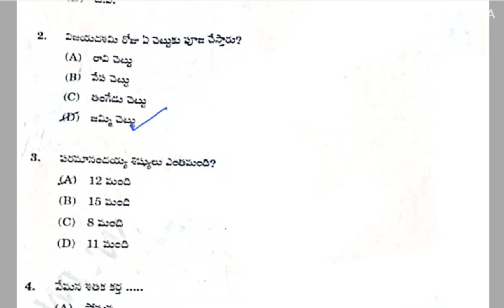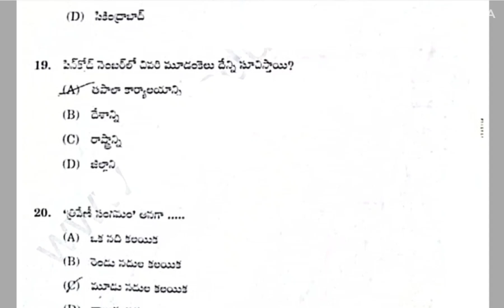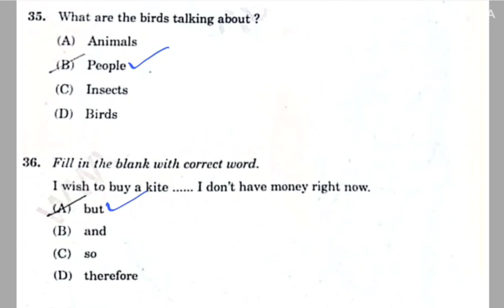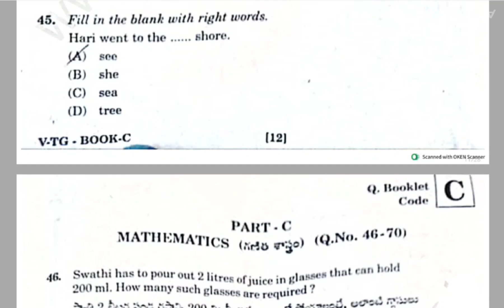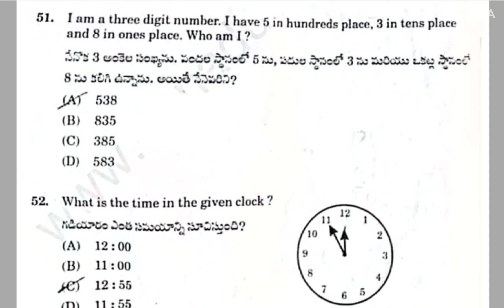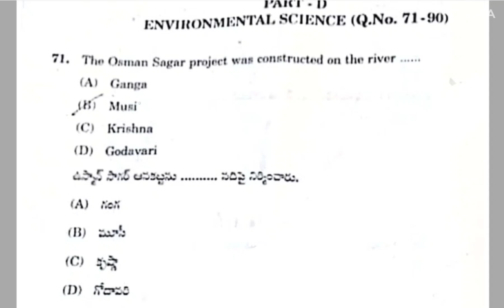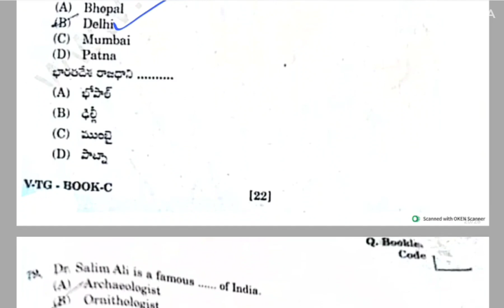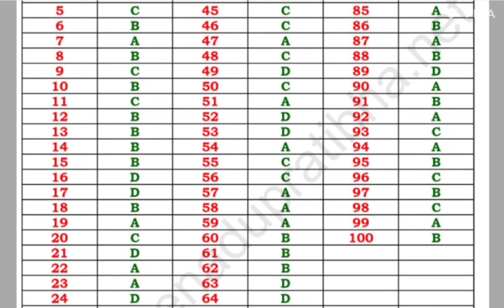TSWREIS 5TH CLASS ADMISSION TEST 2023 QUESTION PAPER WITH OFFICIAL KEY